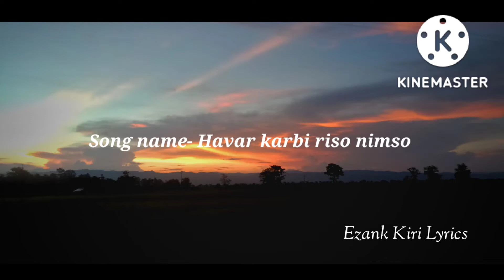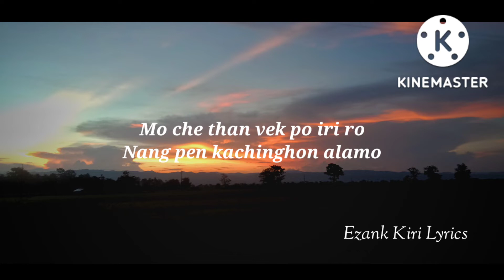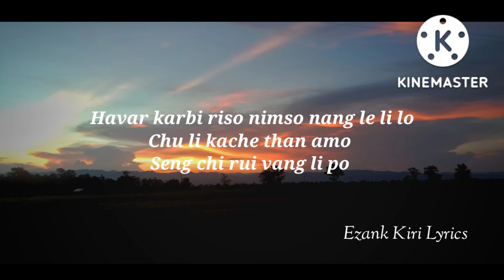Havar Karbi Riso Nimso || Lyrics Video